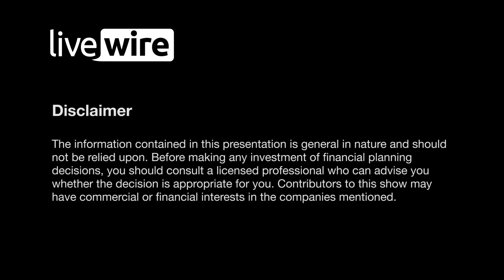Buy Hold Sell: 5 cash earners for a crisis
Welcome to our inaugural Buy Hold Sell episode recorded on Zoom! With COVID-19 effectively cancelling the economy, generating cash flow is of utmost importance to a company's survival.

As such, we're brought together Steve Johnson of Forager Funds and Ben McGarry from Totus Capital to discuss stocks positioned to be either cash earners or cash burners in a cycle that'll likely be marked by Australia's first recession in nearly three decades.

The companies up for debate are 1) National Australia Bank, whose share price recently fell to 1996 lows, 2) Cochlear, hit by a triple whammy of COVID-19, an adverse court ruling, and the need to raise capital and 3) Xero, which is facing a fall in subscriptions as businesses close their doors. Steve and
Ben also share 2 small-cap ideas they reckon will survive and thrive on the other side of the crisis.

Notes: You can access the podcast or edited transcript for this Buy Hold Sell episode

This episode was filmed on 25 March 2020.